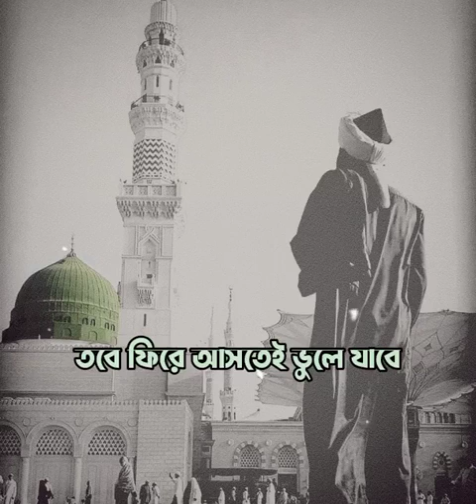Hara Gumbad Jo Dekhoge Zamana Bhool Jaoge Naat Heart Touching Naat. Bangla meaning.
Moshi's Life is a life based channel. I hope you guys enjoy my videos and support as usual you do. I make vlog for you guys.
Owner: Mosharof  Arafat
Country: Bangladesh
Language: Bengali।Chittagong Language
Broadcast area: Online
Town: Chittagong, Bangladesh